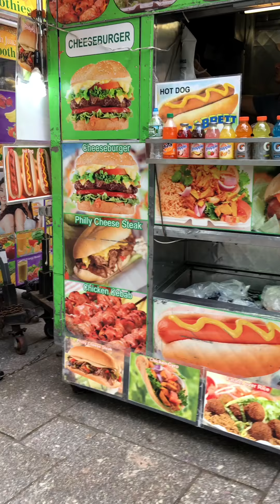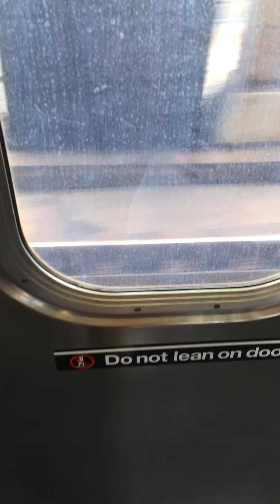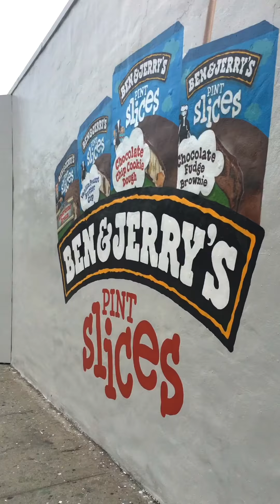NYC, SUMMER BEFORE SUMMER | (lazy) vertical video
View on a phone in HD + full screen, for the best experience! This video was purposely made vertical for mobile phones, just a little experiment :)

Roaming the streets of New York City, my favorite city of all. My summer before summer, since Amsterdam decided to skip summer this year.

May 2017.

FILMED + EDITED BY SHAZ ABRAHAM

Zedd ft. Alessia Cara - Stay
Travis Scott ft. Young Thug x Quavo - Pick up the Phone